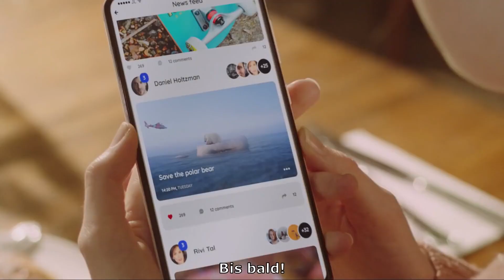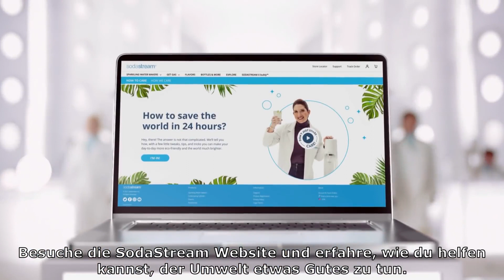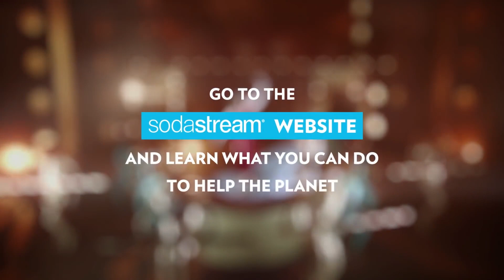NEWS: SodaStream kündigt Umweltkampagne „Don’t just share, care“ mit Randi Zuckerberg an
Anlässlich des Earth Days:
SodaStream kündigt mit Umweltkampagne „Don’t just share, care“ ehrgeizige Nachhaltigkeitsziele an

 Das wichtigste vorab zusammengefasst:

1. Umweltkampagne mit Social-Media-Expertin Randi Zuckerberg
2. SodaStream ermutigt Konsumenten dazu, auf Likes und Shares im Netz auch echte Taten für die Umwelt folgen zu lassen
3. Die Führende Wassersprudlermarke verkündet, bis 2025 weltweit rund 78 Milliarden Einwegplastikflaschen zu vermeiden
4. Neue Wassersprudler-Generation SodaStream DUO spart Einwegplastikflaschen – zu Hause und unterwegs

Über SodaStream

SodaStream® ist eine Marke der SodaStream GmbH mit Sitz in Frankfurt am Main. 1994 brachte das Unternehmen den ersten Trinkwassersprudler in Deutschland auf den Markt. Außer im heimischen Markt vertreibt der Weltmarktführer seine Produkte in 46 weiteren Ländern. Weltweit sprudeln Millionen von Haushalten ihre Getränke mit SodaStream selbst. Dank moderner Wassersprudler mit spülmaschinenfesten Glaskaraffen und vielfältigen Innovationen im Getränkebereich ist SodaStream seit Jahren Marktführer auf seinem Gebiet. Die Produkte wurden bereits vielfach ausgezeichnet, unter anderem durch Stiftung Warentest und Öko-Test.

Mehr Informationen über SodaStream und die Kampagne?